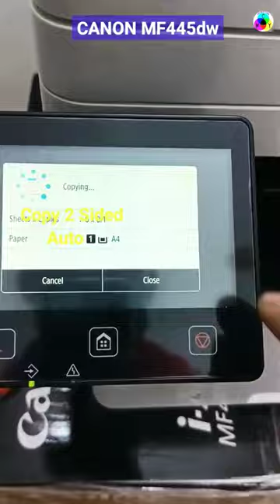Máy In Canon MF445dw (p1) - Test Copy | 404 Not Found printer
Máy In Canon MF445dw (p1) - Test Copy 2 Mặt Tự Động | 404 Not Found printer @Phongprinter